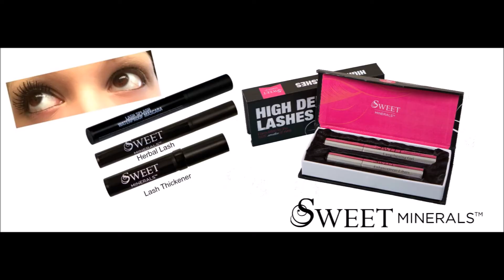Sweet Minerals Summer 2017!!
Pack your bags and head to the beach!! Just don't forget your Sweet Minerals!! With natural sunblock and on trend colors for the season, you won't want to miss out!